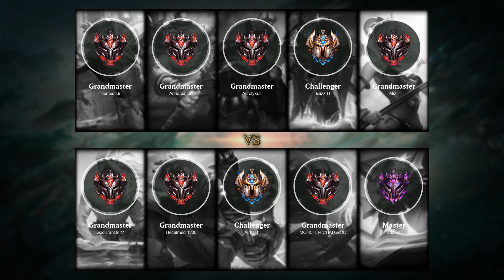Wukong Mid vs Urgot - NA Challenger Patch 11.21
- Skin: Battle Academia Wukong
- Primary Rune: Conqueror

Timeline:
00:00 Ban & Pick
00:15 Runes & Abilities
01:42 Gameplay
03:51 Get a Double Kill
04:17 Team FIGHT
04:39 Gameplay
09:02 Get a SOLO KILL
09:20 Team FIGHT
09:38 Gameplay
11:18 Get a SOLO KILL
11:52 Take down The Turret
12:22 Gameplay
13:20 Get a SOLO KILL
13:48 Gameplay
15:11 Take down The Turret
15:36 Get a Double Kill
16:09 Team FIGHT
16:39 Gameplay
17:14 Get a SOLO KILL
17:53 Gameplay
18:36 Team FIGHT
19:03 Take down The Turret
19:28 Team FIGHT
20:01 Gameplay
22:17 Team FIGHT
23:01 Gameplay
24:53 Team FIGHT
25:14 Take down The Turret
25:18 Take down The Inhibitor
25:24 Take down The Turret
25:43 Gameplay
26:38 Team FIGHT
27:08 Gameplay
28:42 Team FIGHT
29:10 Gameplay
31:12 Team FIGHT
31:43 Gameplay
33:49 Team FIGHT
34:28 End credit